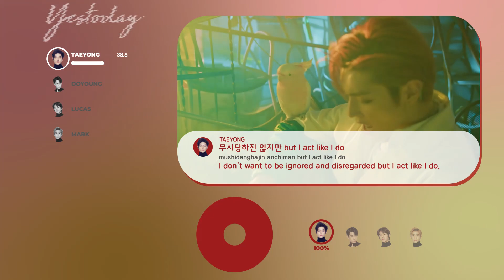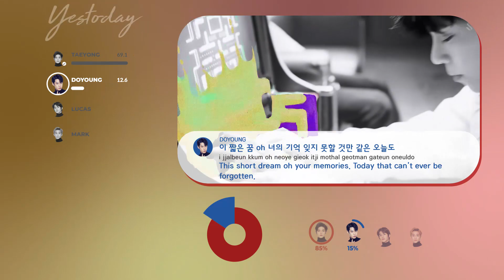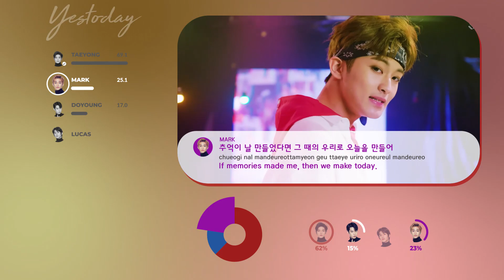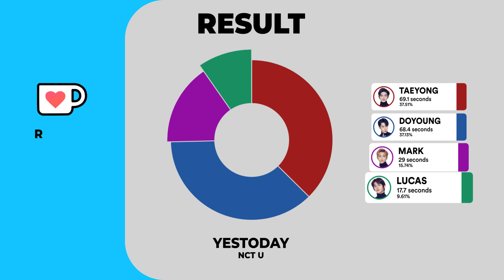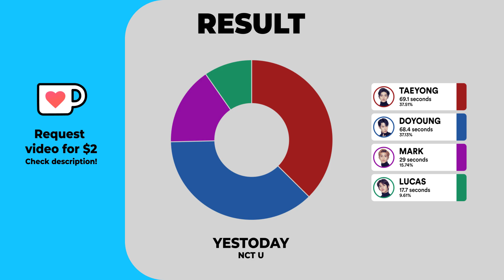NCT U - YESTODAY (Extended Ver.) (Color Coded Lyrics & Line Distribution) 「 KO-FI REQUEST 」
What is the line distribution of NCT U's "YESTODAY" like? Watch the video to find out!

Members: Taeyong, Doyoung, Lucas & Mark
Album: Empathy
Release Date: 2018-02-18